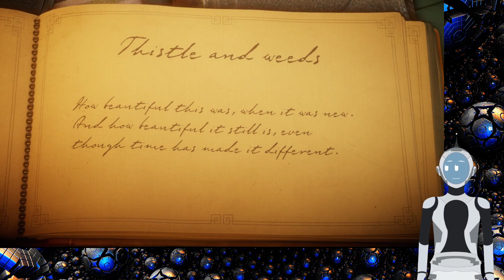Unravel: Adorable Yarn Puzzle Platforming | #1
A cute simple little adventure as a yarn ball person steal- I mean, discovering memories and documenting them. Nice puzzler with a neat idea of having to keep yarn with you and trying to not end up losing it all from walking around.